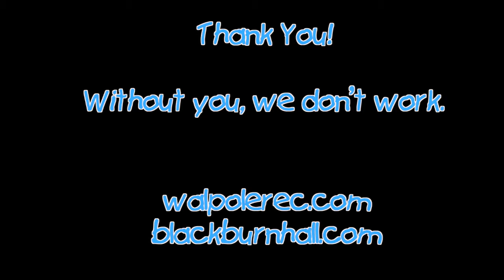Endean Trail in Walpole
Walpole Trails Committee member Gary Riggott stops by to tell us a little about the Endean Trail in Walpole and some of the highlights of this trail. Check it out.